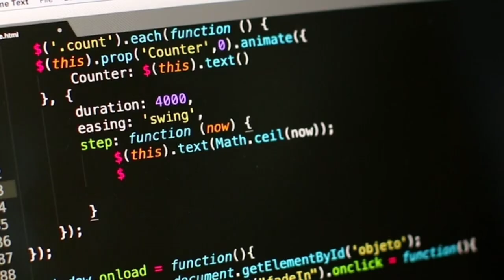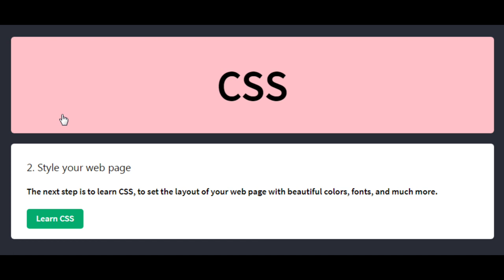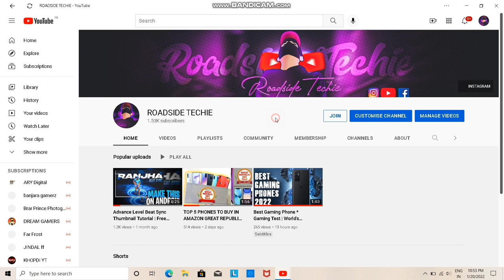Introduction to web development | Web development complete beginners course Lecture 0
Hello everyone I'm Peer Marib and I'll teach you beginners to advance web development on my channel @Mr.Techie.

Assets Used From Apna College

This is the premium web development course that will get you 10-13 lakh annually if you'll master it.

If you are a beginner in Web development Join us and learn beginning to end.

TAGS (IGNORE) 👉